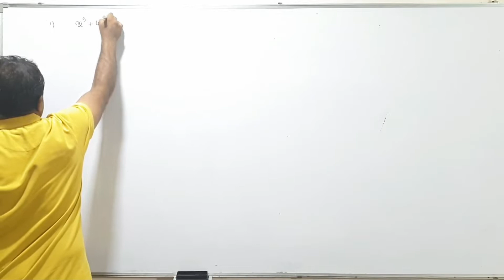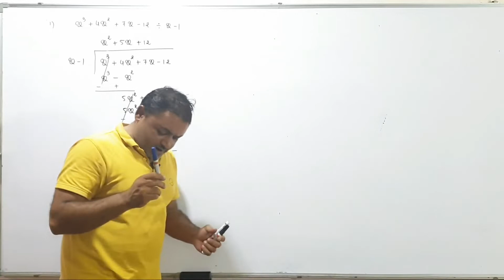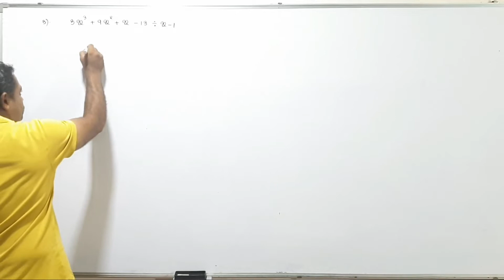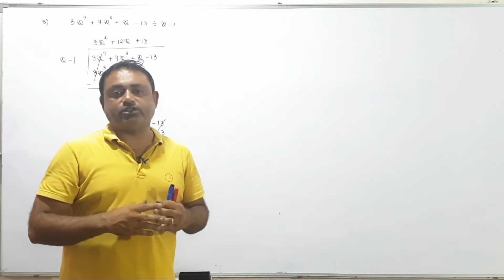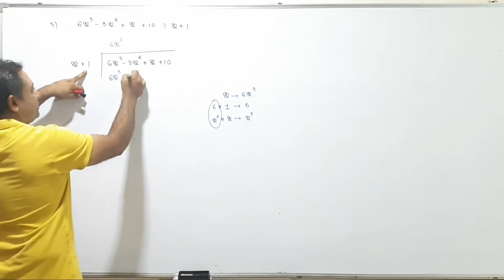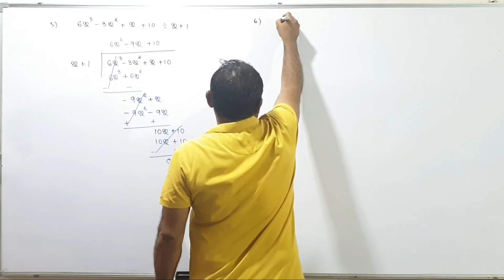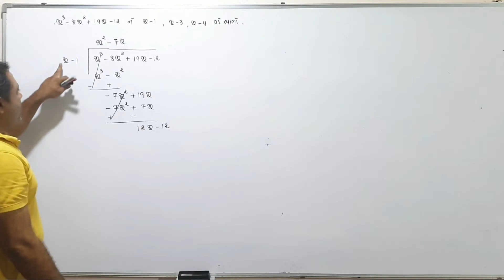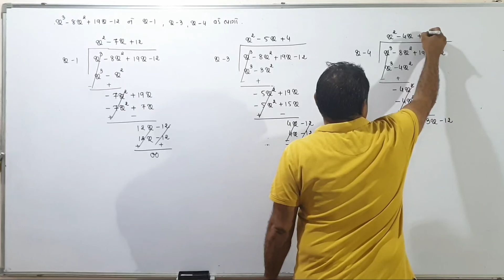STANDARD 9 CH 2 PART 6